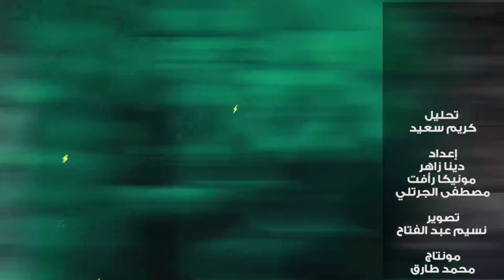تريند_يلاكورة .. كريم سعيد يحلل.. ايه اللي المفروض المنتخب الاوليمبي يخاف منه في جنوب افريقيا